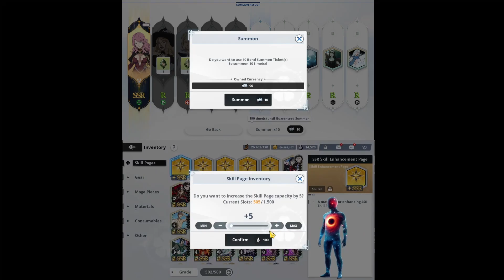Epic Summon Battle: Chasing Spirit Dive Yuno in Black Clover Mobile Global!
Join the excitement in Black Clover Mobile Global as you chase the powerful Spirit Dive Yuno! Engage in thrilling summon battles to add this legendary character to your roster. Experience the unique abilities and unmatched strength that Spirit Dive Yuno brings to your team. Don't miss out on this epic opportunity to enhance your gameplay and dominate your opponents. Dive into the adventure now and summon your way to victory!